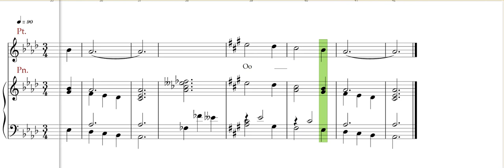Oo, Freedom and relaxation, Building Beautiful voices